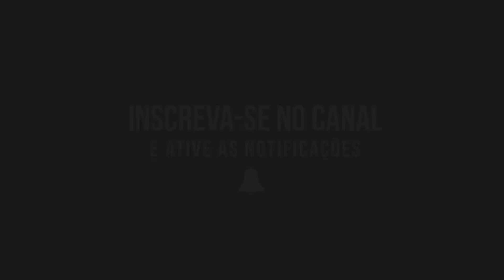VOLKSMEET - FUSCAS de ARRANCADA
QUE ROLÊ INSANO - Mais um evento bem louco, do nosso amigo André Takeda evento onde reuniu alguns aircooleds , para prova de regularidade, arrancada e com direito a volta na pista SAGRADA de INTERLAKES.

Imagens/Edição: Marco Botelho

Siga nossas redes sócias